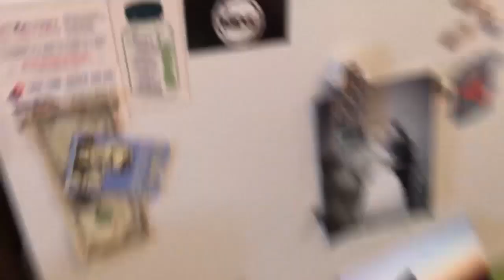Collective Youth ONLINE | Week 5 // May 21st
Gonna be a blast! Tell everyone to hangout for the Premiere and ZOOM after! :D